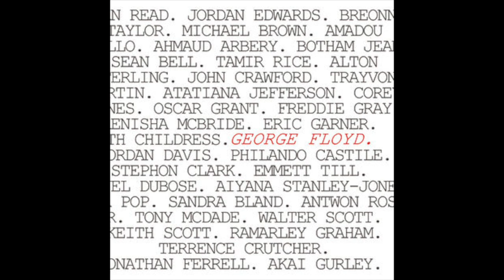Beach Bunny - George Floyd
In the land of honey, the rich make money while poor cry out on the street
and they try to silence the pleas with violence
proclaim it's in the name of peace
While the news reporter demands for order
the crowd watched him struggle to breathe
from the high tower, the man in power insists we protect property.

In the land of freedom, the people seldom reap their born liberty
for a person's color dictates how others
dictate how their life oughta be
While the privileged mutter on headline covers
the crowd asks the police
"how can you expect us to think you protect us?
you murdered him in front of me."

(The Other America, MLK 1953)
"I think America must see riots do not develop out of thin air. Certain conditions continue to exist in our society."

In the land of glory, the top page story
resembles 1963
and the man in power says wait for your hour
but I still believe in that dream
As the people riot, they try to keep quiet
the screams spilling onto the street
but the cry for justice is louder than all of us
we'll fight as long as we need.

In the land of sugar,
a person's murder is called "brutality"
and George's brother cries out with his mother
as bodies pour over the scene
The flames grew higher as shops caught fire
and troops gripped their death machines
but you can't stop us
till every one of us
can live in true equality.